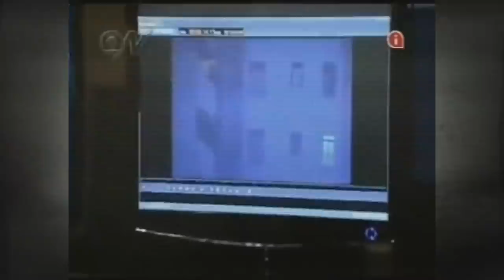O DIA que o programa da SONIA ABRÃO cometeu o PIOR ERRO de sua EXISTÊNCIA